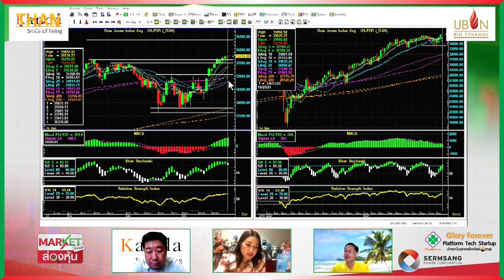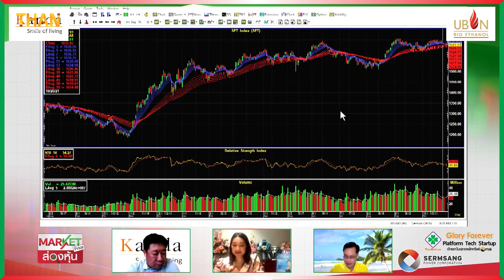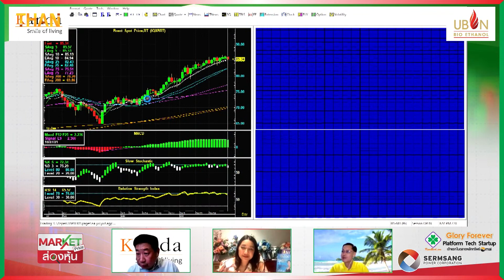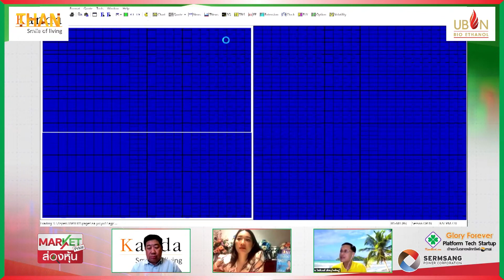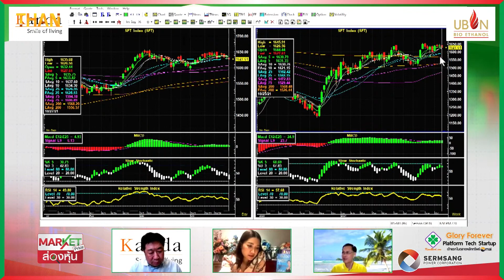"ช.โชติวงศ์" จุดวัดใจ SET อย่าหลุด 1626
“อาคม” มั่นใจเปิดประเทศ ดันจีดีพีปี 64 โตไม่ต่ำกว่า 1%
สกพอ. จับมือ 3 แบงก์ เร่งเครื่องลงทุน EEC
ONEE เคาะราคาไอพีโอ 8.50 บาท เปิดเทรดวันแรก 5 พ.ย.นี้